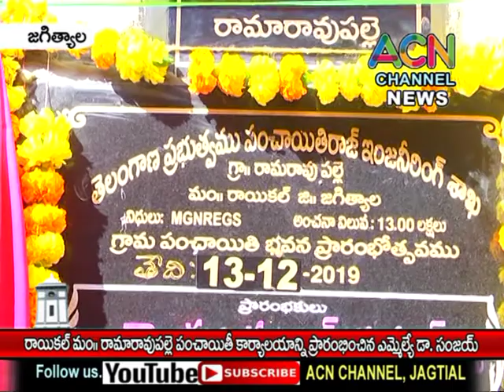జగిత్యాల : రాయికల్ మం. రామారావుపల్లె గ్రామపంచాయితి కార్యాలయాన్నిప్రారంభించిన ఎమ్మెల్యే డా. సంజయ్